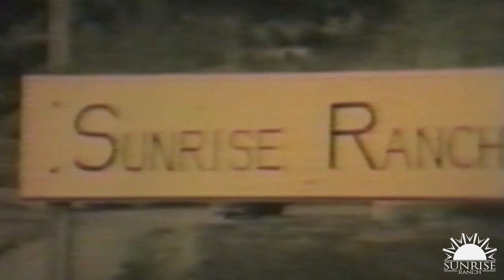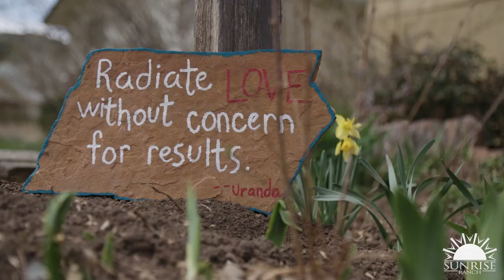Invitation to Service at Sunrise Ranch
For over 75 years Sunrise Ranch has been a teaching and demonstration site for Spiritual Regeneration.

Through the practice of Attunement and conscious living, we continue to bring healing and spiritual regeneration to the world.

If you consider yourself a spiritual person and are interested in connecting with a community of people that are open-minded and open-hearted,
we invite you to join us online or in-person for one of our Attunement Services held on Sundays at 11AM Mountain Time & Wednesdays at 7PM Mountain Time.

It is free to join and you will have access to Attunement Services, free and low-cost spiritual education programs, a social network of like-minded souls that you can interact with, and inspirational content.